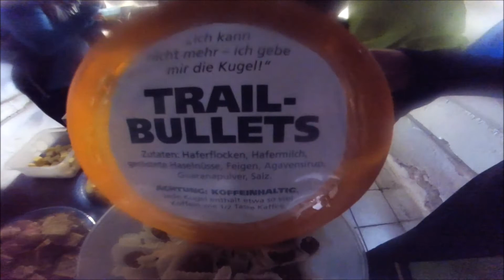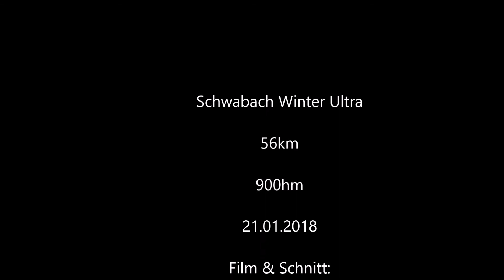Schwabach Winter Ultra 2018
56km und 900HM wunderschöne Trails durch die fränkischen Wälder. Einladungslauf von Gerhard Börner. 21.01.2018